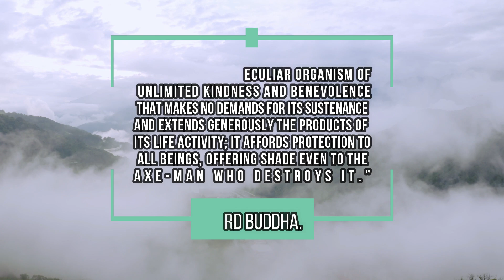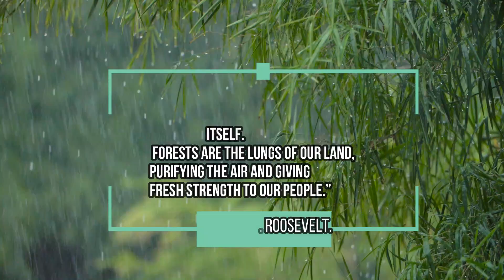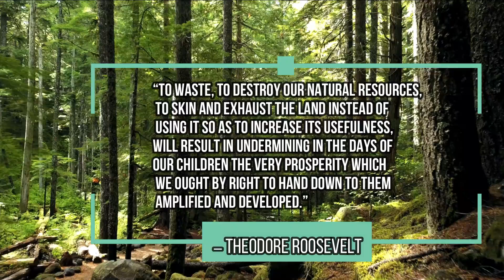NEMUS '21 - FINALE | Environment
"There is nothing wrong with having a tree as a friend"
                       -Bob Ross

This is the follow-up video to Endangered Species and it is our last video of
Nemus 21, a project conducted by the Green Circle of Royal College Colombo 07, and contains many quotes about rainforests said by professionals. We will be uploading videos on different topics every Tuesday.

And make sure to watch our last 5 videos on Nemus 21